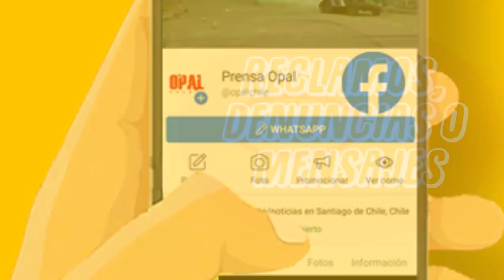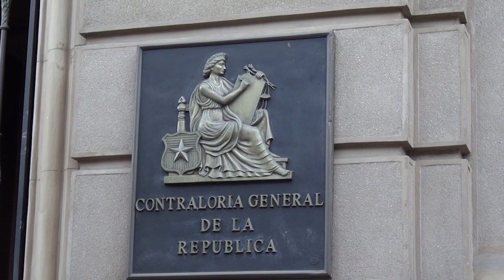Sin Tantas Vueltas. STV-T01-C08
Sin Tantas Vueltas, STV 08.

Capítulo 8 de la 1ª Temporada de Sin Tantas Vueltas.
Una Producción de OPAL Televisión.
Hoy Multa a TVN por sentencia de la Corte de Apelaciones de Santiago y Contraloría y su deber de investigar.